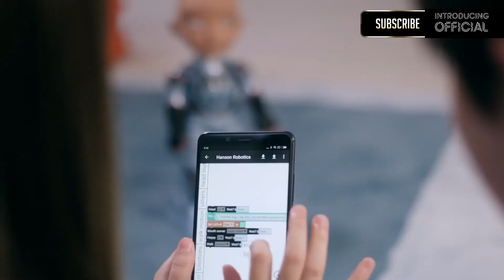LITTLE SOPHIA - cute little robot | INTRODUCING OFFICIAL